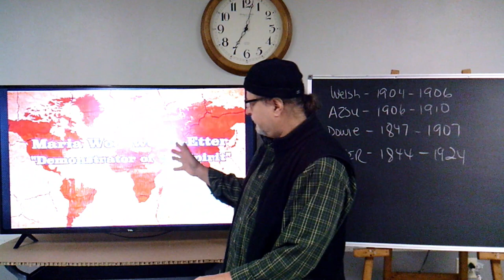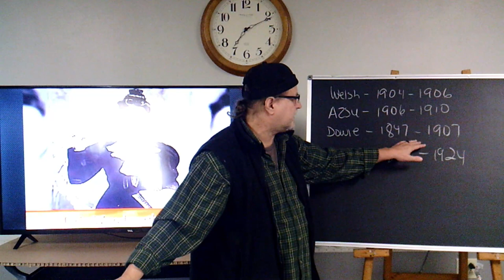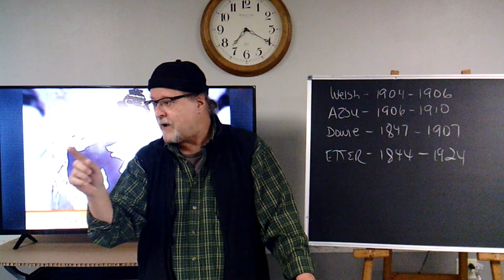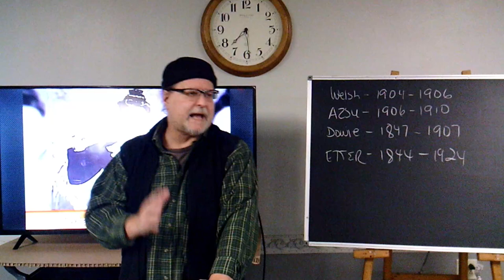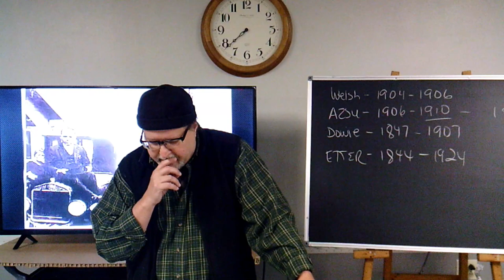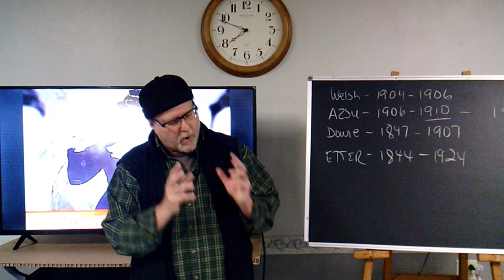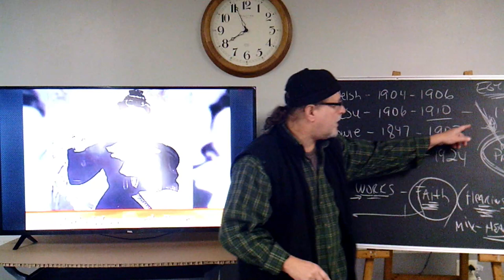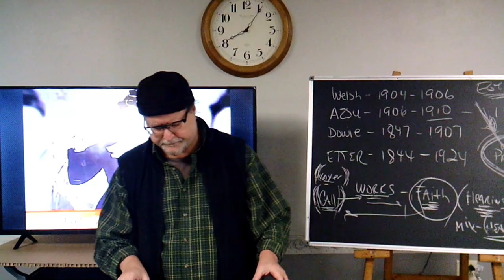Maria Woodworth Etter (Pioneers of Faith Series)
In this Series of the Pioneers of Faith we look at Healing Evangelist Maria Woodworth Etter.